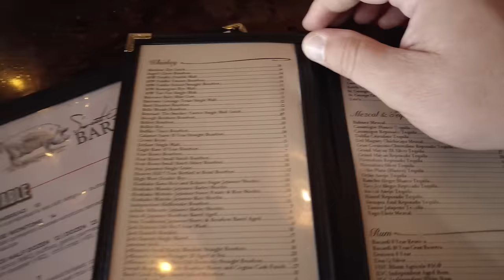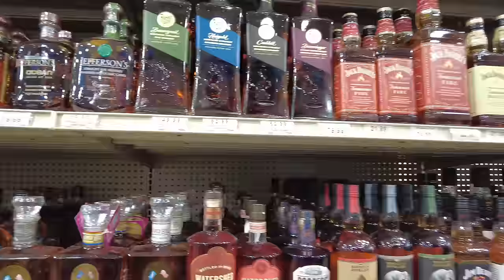My Atlanta Bourbon Hunting Trip Took A Wrong Turn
Join us on an unforgettable journey as we dive into the heart of Atlanta, Georgia, in search of the finest bourbons this side of the Mississippi! Our bourbon hunting adventure takes an unexpected twist as we navigate through the labyrinth of local distilleries and liquor stores, brushing shoulders with a variety of colorful characters along the way.

On this bourbon trail, we’ll explore the unique charm of Georgia's homegrown spirits such as the 'Fiddler Georgia Heartwood' and the '13th Colony Bourbon'. We’ll also get our hands on some rare finds like the 'Frey Ranch Bourbon' and 'Old Fourth Whiskey', that will leave your palate yearning for more.

Our quest leads us to the coveted 'Field and Sound Bourbon', 'Knob Creek 9 year 120 Proof', and the 'Eagle Rare Bourbon', amongst other hidden treasures. But wait, there's a twist in the tale, as we find ourselves in an unexpected situation that adds a dash of thrill to our bourbon hunting journey.

Don't miss out as we compare these tantalizing tipples against some renowned classics such as the 'Early Times Bottled in Bond', 'Evan Williams Bottled in Bond', and the enigmatic 'Old Carter Bourbon'.

00:00 Intro
00:18 Green’s Atlanta, GA
05:47 Ekster Wallets
06:52 Elemental Spirits Atlanta, GA
11:18 Sweet Auburn Barbecue Atlanta, GA
12:59 Tower Beer, Wine & Spirits Atlanta, GA
16:59 The Night Got Weird